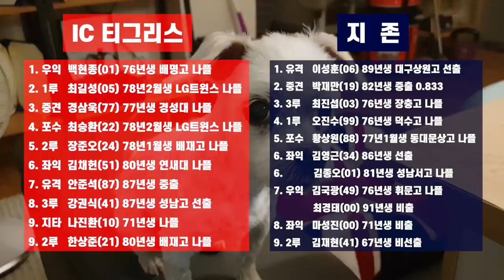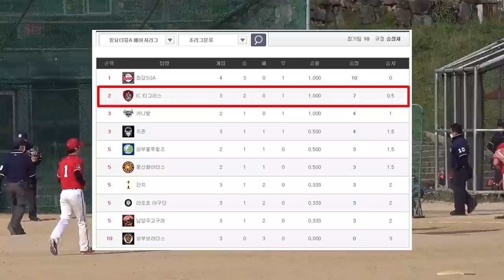사이드130km선출투수!!하지만 그걸 좌월,우월홈런 만드는 사회인야구 나이플린 선출팀들의 경기는??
나이플린 선출들이 즐비한 양팀들의 경기
특히나 사이드암으로 130km를 던지는 투수를 4,5번 타자가 각각 우월,좌월홈런으로 한방에 보내버리는 무시무시한 리그의 경기

남양주 크낙새리그 2부 일요더블메이저
IC티그리스 vs 지존 경기영상 하이라이트 후반부

즐감하시고 좋아요!! 구독!! 알람설정!! 그리고 선플 부탁드립니다

야구 잘하는 분들 너무 많습니다.
본인 수준에 맞는 부에서  야구하시면 됩니다
한편의 동작만 보고 모두가 다인양 결코 평가하지 말았으면 합니다
모두가 사야고
모두가 야구를 좋아하는 사람들입니다

비지니스 문의, 야외레슨 등은 이메일로 신청부탁드립니다.